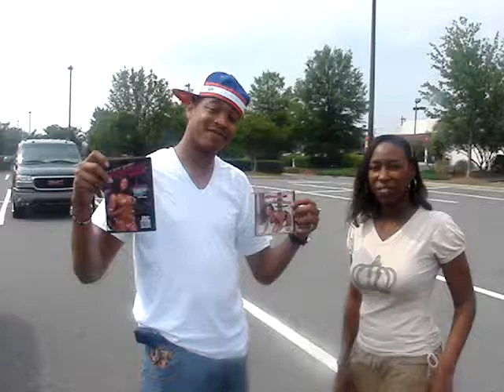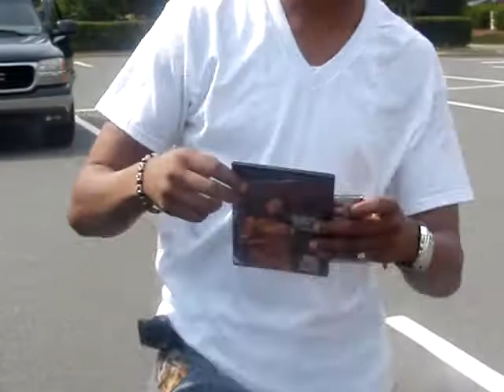Punkinfoot Live Grinding selling her mixtapes. state to state. in djbutterrock p 4